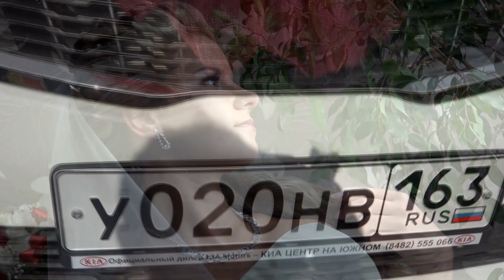Свадебный ролик * ТАК ХОЧЕТСЯ ЖИТЬ * Тольятти - 2015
Музыка группы * РОЖДЕСТВО * Ты знаешь, так хочется ЖИТЬ * Видео оператор - Юрий т. 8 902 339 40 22